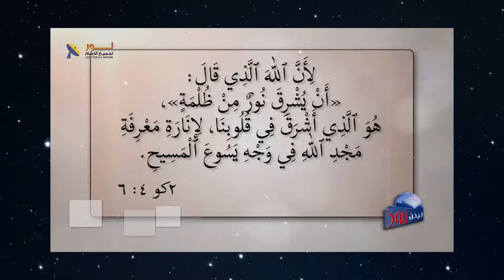581 الكرازة بالإنجيل هي مأمورية من الرب يسوع لكل مؤمن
الكرازة بالإنجيل هي مأمورية من الرب يسوع لكل مؤمن
لمشاهدة حلقة لست_أستحي_بإنجيل_المسيح (كاملة) تفضل بالضغط على هذا الرابط